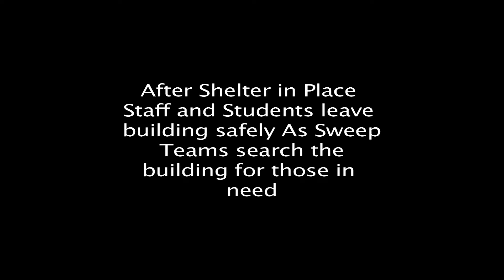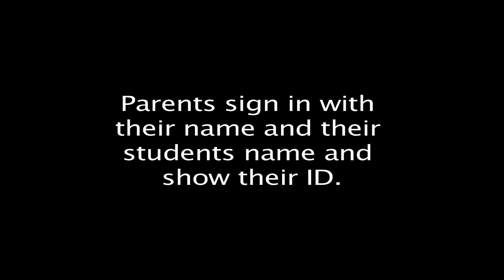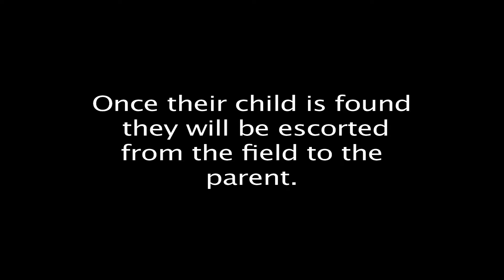Reunification Drill ||| SHS 2018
This video is the property of Sumner School District. All of the music and video were obtained legally.